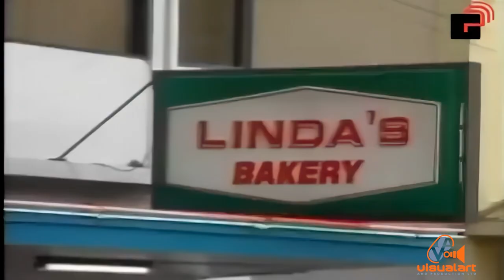Linda's Bakery - AVM Television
Linda's bakery under original management.